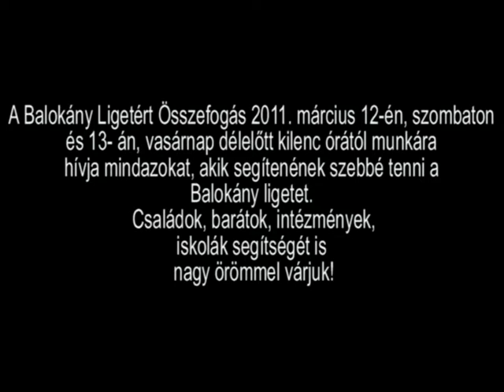Tavaszi nagytakarítás a Balokány ligetben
Lassan egy év telt el azóta, hogy civil szervezetek összefogtak, hogy a „Csipkerózsika álmában" lévő ligetet felébresszék: egy napos munkát hirdettek a Balokány ligetért. Ez a törekvés sikerrel járt, mert szorgos munkával a liget ismét tisztább lett, eltűntek a szemétkupacok, lekaszálták a derékig érő gazt, és szabaddá tették a sétautak egy részét. Az akkori közös munka eredményességét látva szövetkeztek, és létrejött a Balokány Ligetért Összefogás. Megtörtént a szóbeli együttműködési megállapodás az önkormányzattal. Tervek készültek a tó és környezetének szakszerű megújításáról. Felmértük a tó és környékén lévő források állapotát. Vízmintákat vettünk és elemeztettük a további hasznosítás érdekében. Ezt a szakszerű munkát a Tettye Forrásház a Hidro-Szer Kft és az ANTSZ munkatársainak köszönhetjük.